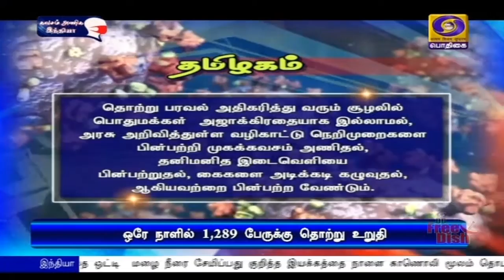தமிழகத்தில் மேலும் 1289 பேருக்கு தொற்றுPodhigaiTamilNews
தமிழகத்தில் இன்று மேலும் ஆயிரத்து 289 பேருக்கு கொரோனா உறுதி செய்யப்பட்டுள்ளது - 668 பேர் குணமடைந்துள்ளனர்.